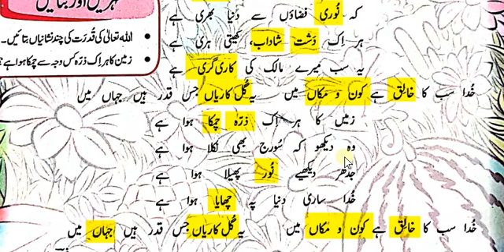Urdu 5 Nazam Hamd Tashreeh Part 2